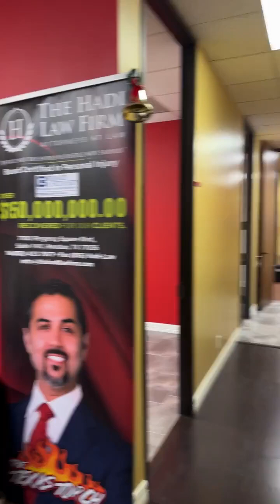The Hadi Law Firm’s Second Annual Honda Giveaway! 🔥 Congratulations to @Drmariokart 🚙 Hope you...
We wish everyone a safe and happy holidays!